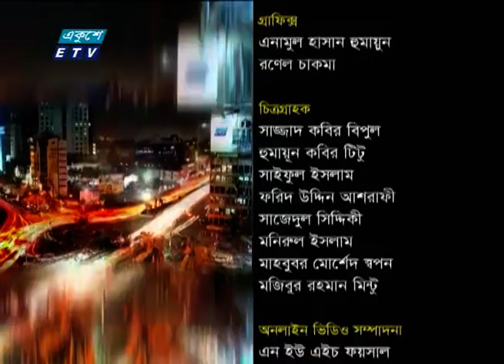Ekusher Raat || একুশের রাত || রাজনীতির উত্তাল: কি ভাবছে মানুষ || 30 October 2023 || ETV Talk Show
অনুষ্ঠান: Ekusher Raat || একুশের রাত

বিষয় : রাজনীতির উত্তাল: কি ভাবছে মানুষ
অতিথি :
মজুমদার জুয়েল
জ্যেষ্ঠ সাংবাদিক

অধ্যাপক ড.সদেকুল আরেফিন মাতিন
উপাচার্য, বরিশাল বিশ্ববিদ্যালয়

 প্রযোজক : মোস্তাকিম স্বাধীন

২০০০ সালের ১৪ই এপ্রিল এটি সম্প্রচার কার্যক্রম শুরু করে। টিভি চ্যানেলটির খবরে নতুনত্ব ও অভিনবত্ব থাকার কারণে দর্শকদের কাছে বিপুল জনপ্রিয়তা লাভ করে। দেশ বিদেশের সর্বশেষ খবর, নাটক, সিনেমা, ডকুমেন্টারিসহ নানা খবর ও বিনোদনমূলক অনুষ্ঠান প্রচারিত হয় একুশে টেলিভিশনে।